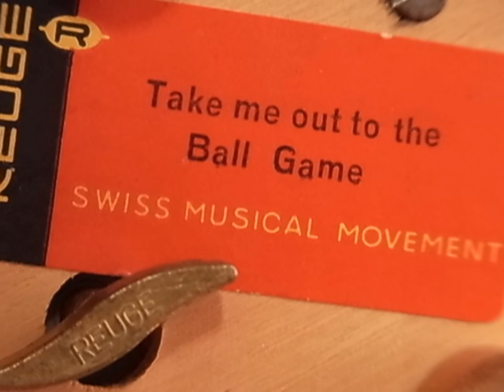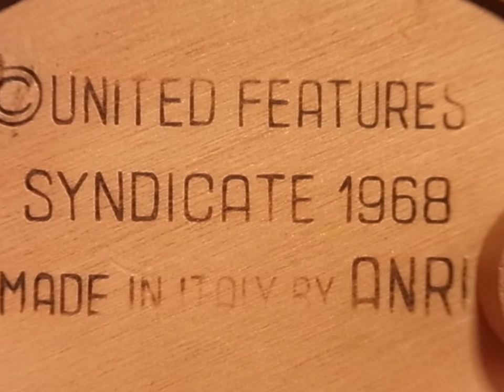1059 アンリオルゴール チャーリーブラウン スライドショー